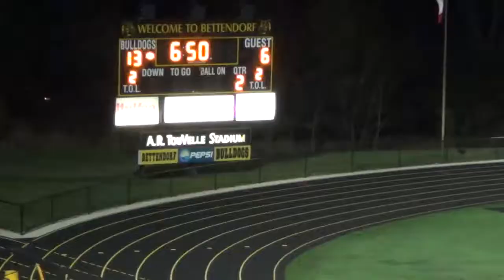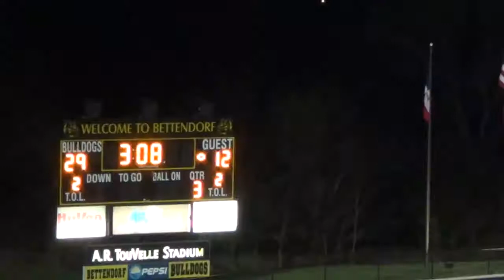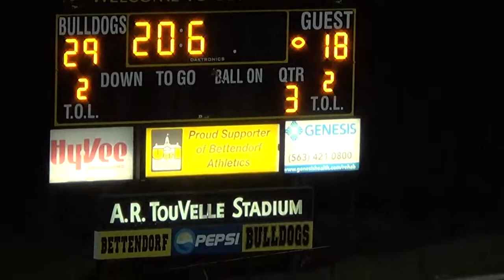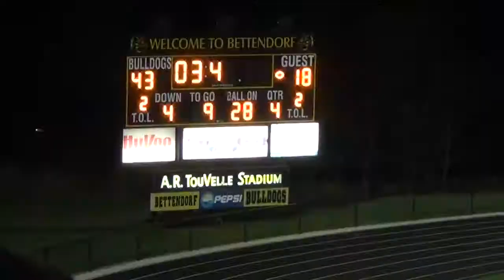Bettendorf 2015 Playoffs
2nd Round Playoffs
West 18
Bett 43